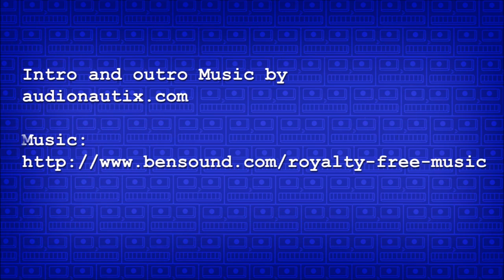Funko Hikari 7 Figures Collection 2015 Haul Review Hunting Unboxing Funko Pop Deadpool Movie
Hot Topic had a buy one get one for $1 sale on a few Funko Hikari figures last week so I could not resist.  Plus a couple of other Hikari I purchased for around $30 each in the past month.  I really like the Hikari figures, I hope that Funko continues to make them.  I feel like they are not that popular because they are discounted everywhere.  I think its definitely worth picking up 1 or 2, they are really neat vinyl figures.